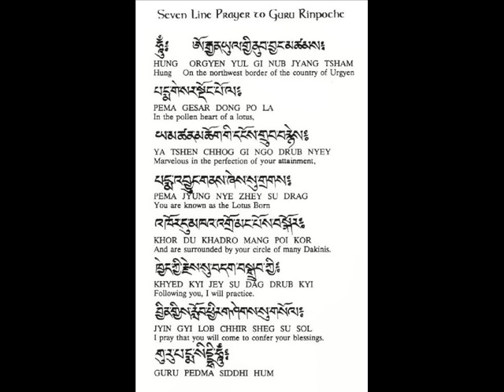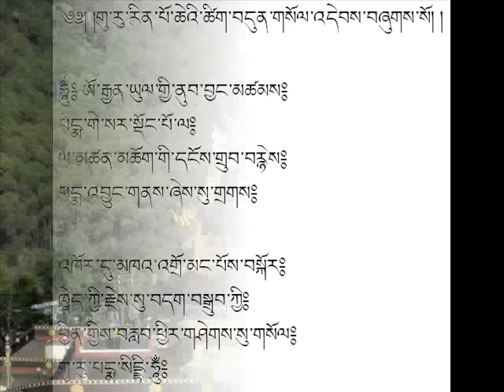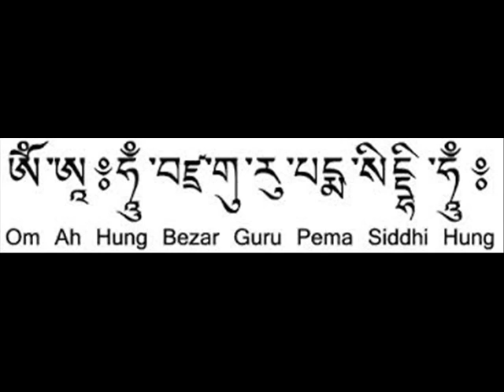LOVON BADMAJUNAI BURKHANII ZURKHEN TARNI Tserenchunt Цэрэнчунт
TSERENCHUNT - BURKHADIIN TARNI TSOMOOG BUDDHAS MANTRA